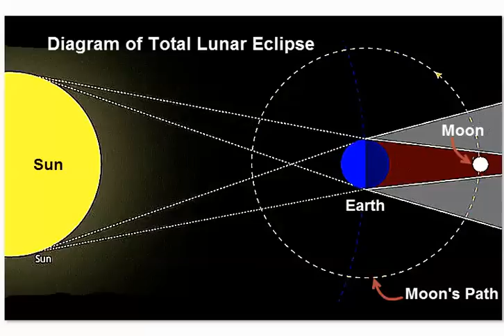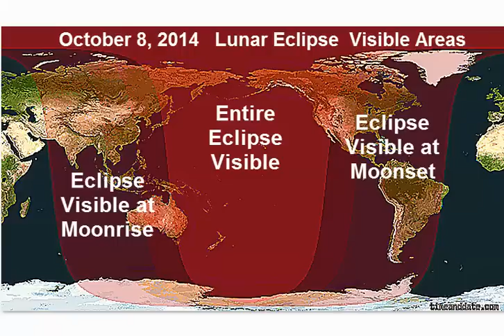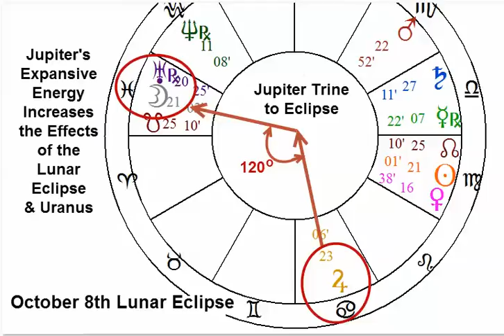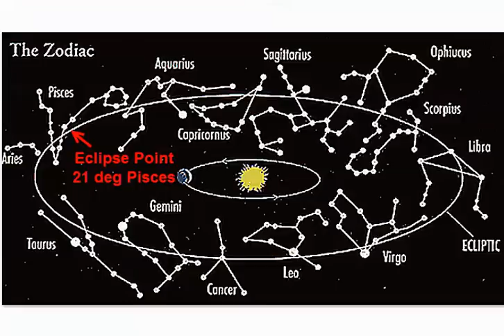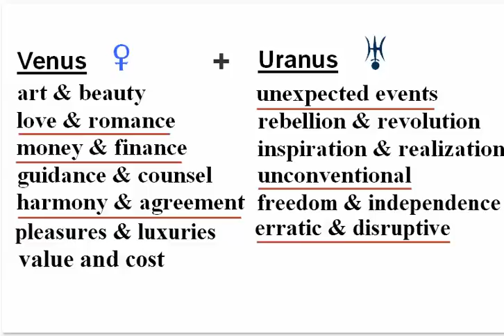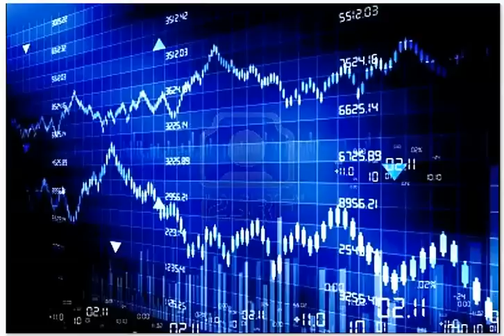Oct 8 Total Lunar Eclipse: Effects & Predictions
Astrology Patterns & Predictions Oct 5 -12, 2014: Total Lunar Eclipse on Wednesday Oct 8. This eclipse is conjunct Uranus, and aspected by Jupiter, indicates high probability of Extreme Events.
Venus opposite Uranus Oct 11, threatens Venus significations.